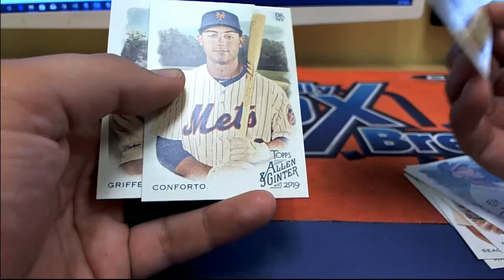Allen & Ginter Pack Rip for Jason S